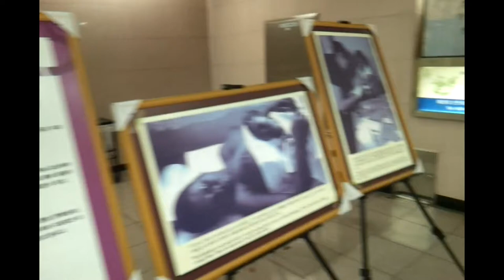On Self-Identity & Disease Stigma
This is a quick musing on self-identity in regards to disease awareness. Is it all right to habitually use overly explicit images of humans as a means to an end? The human in the image is denied their collection of representation; of self-conceptualization. A single story is created, more specifically, with HIV/AIDS in the continent of Africa. The perspectives toward the image, in my opinion, is viewed as an "African problem" rather than a global issue, despite the prevalence of HIV/AIDS in many parts of the world.

I read two recent articles about the rise in China and England. A few hours later, I walked by a subway hallway filled with graphic images of naked African mothers and children. In Korea, I've gone by these types of posters for several years now and every time I walk by, I feel extremely annoyed. I can't describe the feeling.

There isn't an even representation. And for me, that's sickening.

"observed on 1 December every year, is dedicated to raising awareness of the AIDS pandemic caused by the spread of HIV infection." Wikipeida

Last year, NAIDS appointed Hong Myung-bo, one of South Korea's most famous soccer players, as an International Goodwill Ambassador to raise awareness on HIV/AIDS in Korea and the rest of Asia.